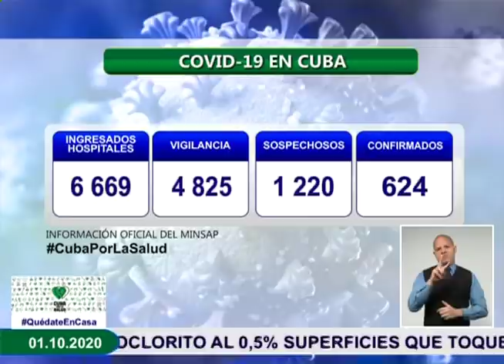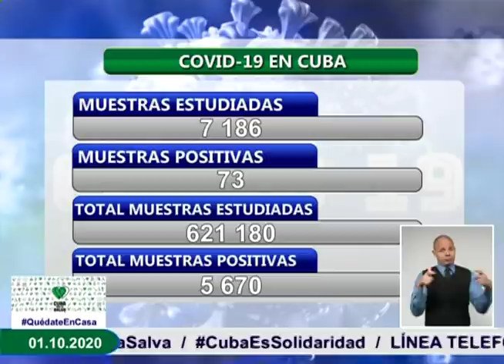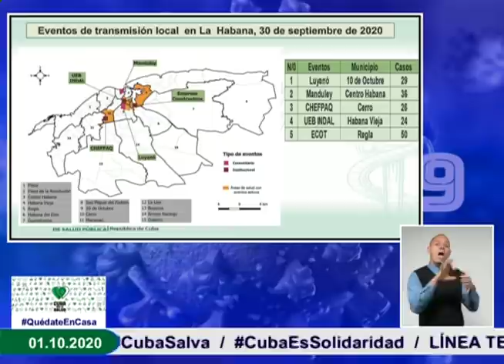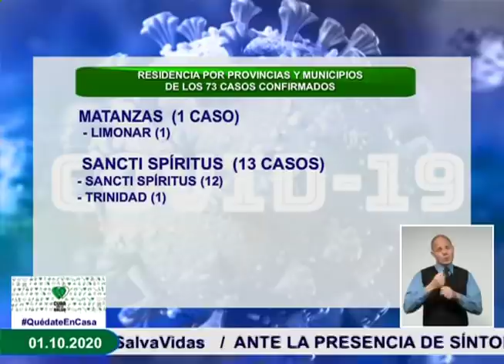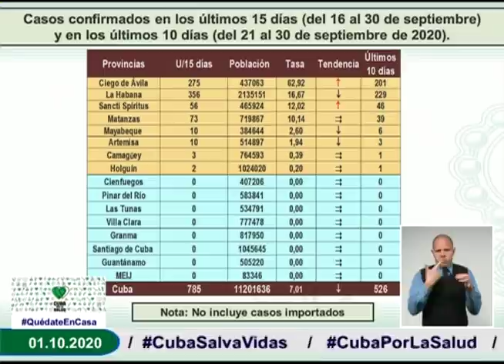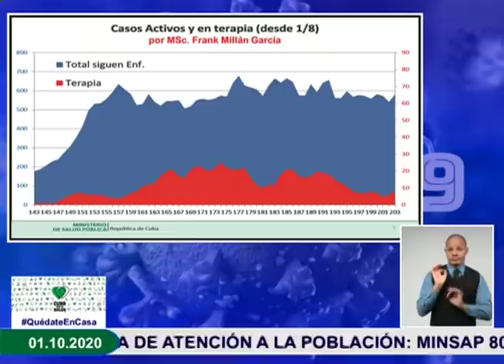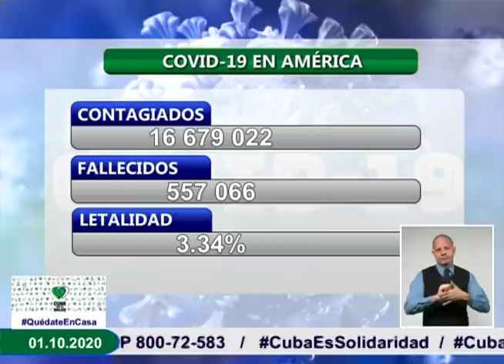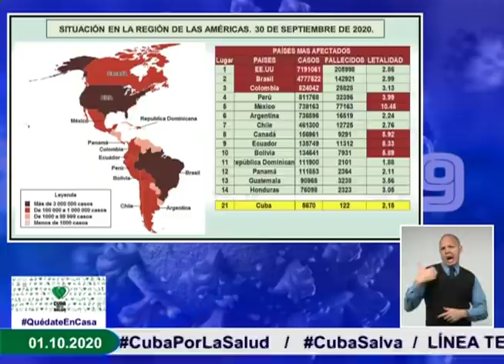Conferencia de Prensa: Cuba frente a la COVID-19 (1ro de octubre de 2020)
El Dr. Francisco Durán García, Director Nacional de Epidemiología del Ministerio de Salud Pública de Cuba, informó hoy en Conferencia de Prensa, que fueron confirmados 73 nuevos casos de Covid-19, para un acumulado de 5 670 en el país. De ellos se han dado en total, 4 922 altas médicas, para un 87,0% de casos recuperados. Cuba.